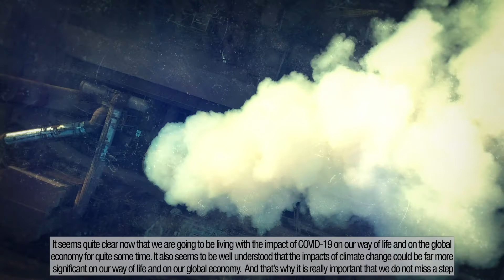GOW 2020 Scottish Power